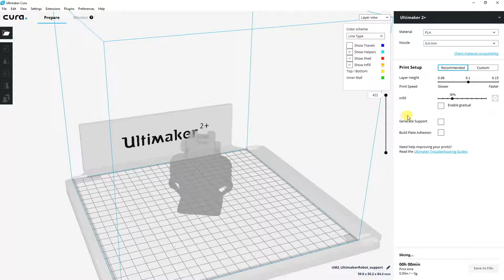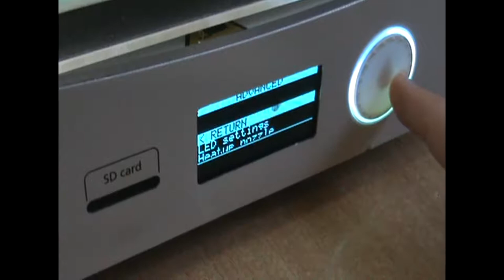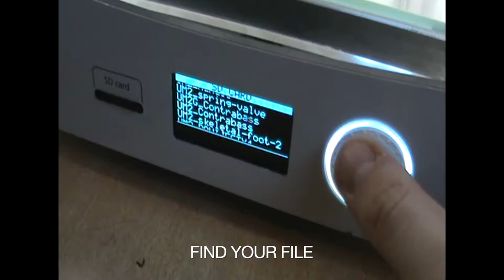VideoTutorials #4: FabLab.hr Zagreb, 3D printing Ultimaker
VideoTutorials #4: FabLab.hr Zagreb, Video Tutorial on basics knowledge 3D printing Ultimaker

This video is realized in the context of the FabLabNet INTERREG CENTRAL EUROPE project